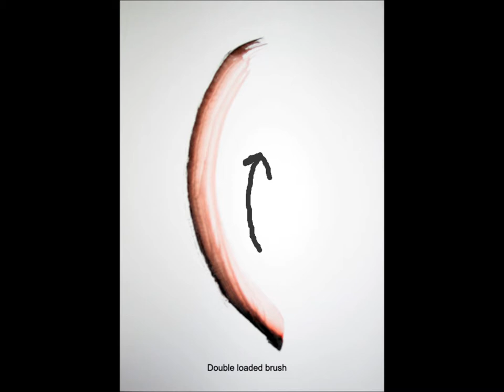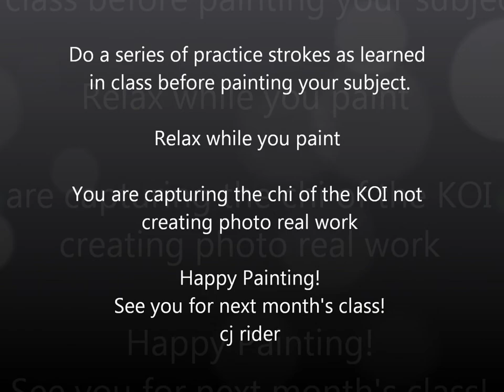Chinese Brush Painting KOI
Supplemental information from Koi Chinese Brush Painting workshop at Arizona Art Supply- Tempe.

RiderCreations.com